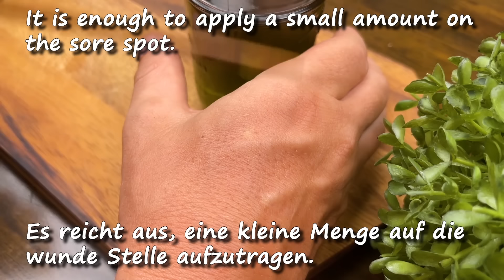Unglaublich! Befreien Sie sich von Krampfadern mit Lorbeerblatt! Dieser Schatz sollte in jedem Haus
Unglaublich! Befreien Sie sich von Krampfadern mit Lorbeerblatt! Dieser Schatz sollte in jedem Haus sein. Bereiten Sie dieses wunderbare Lorbeeröl zu. Dieses Lorbeeröl hilft, Schmerzen zu lindern.
Zutaten:
15 - 20 Lorbeerblätter
200 ml Olivenöl
Freunde, wenn dir das Video gefallen hat, kannst du dem Kanal helfen: